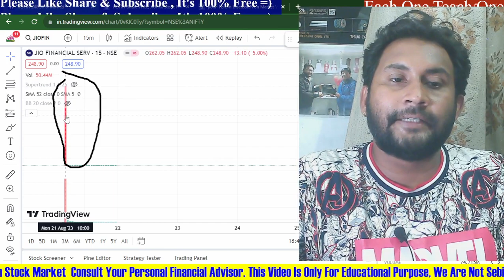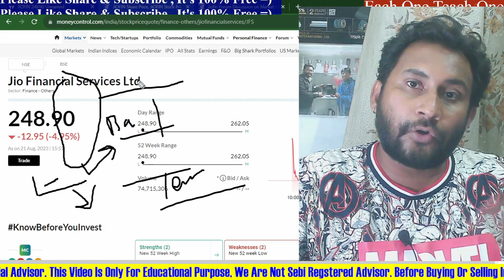LOWER CIRCUIT 😱😰 in Jio Financial Services|| Jio Financial Shares Not Showing in Demat Account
1st Day LOWER CIRCUIT 😱😰 in Jio Financial Services, now what to do ??  Jio Financial Shares Not Showing in Demat Account

Jio Financial shares credited But not SHOWING 😭 In Demat A/C ?Jio Financial Services Listing Date ?
Jio Financial shares credited to Demat accounts of RIL shareholders. All eyes on listing date in NSE & BSE.
When will be Jio Financial Services Listing Date ?

2) Atomic Habbits (Hindi/ English)
3) Psychology of Money (Hindi/English)
4) Three Combo Books you should must read (Hindi/ English)

2) Price Action Trading Technicals Hindi Book *** (Best Book)